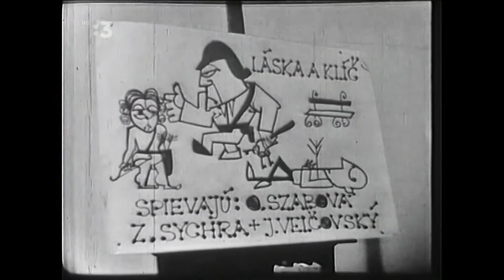Oľga Szabová - Láska a klíč (Everybody's Somebody's Fool) [1961]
Vokál - Juraj Velčovský a Zdeno Sychra